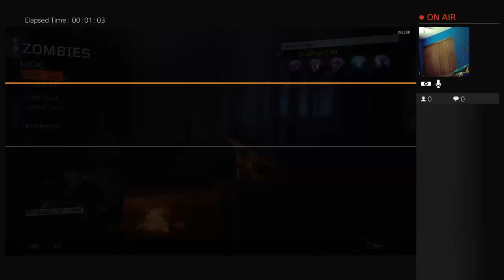Black ops 3 zombies Zetsubou no Shima!